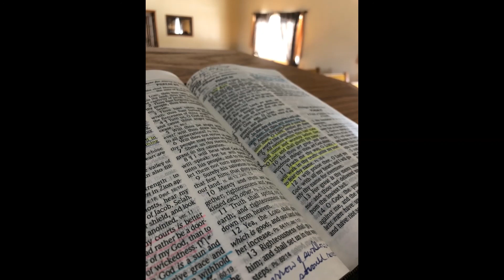The Way of Balaam Part 1 (To the Church of Pergamos)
Passage: Numbers 22:-23:6
Speaker: Pastor Mitch Bickford